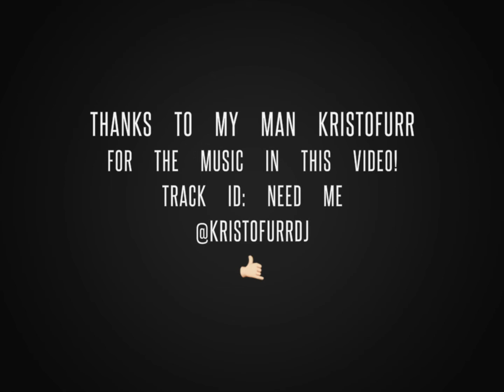Capital City Bike Trial Melbourne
A quick 2.5hr bike ride around the 33km Capital City Trial loop on Queens Birthday Long Weekend. Track ID: Need me